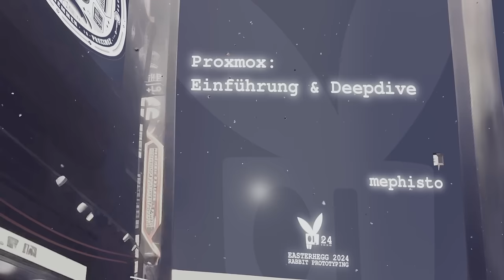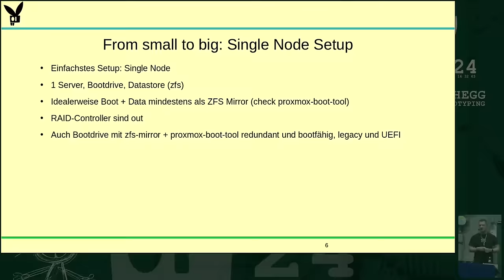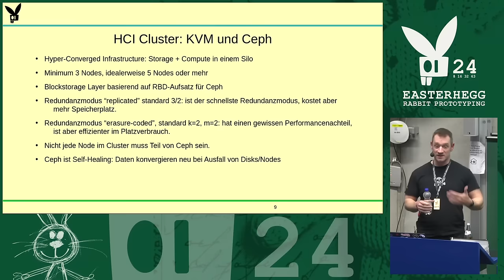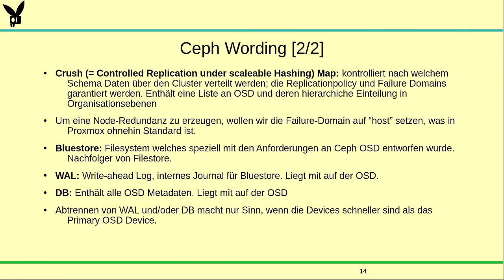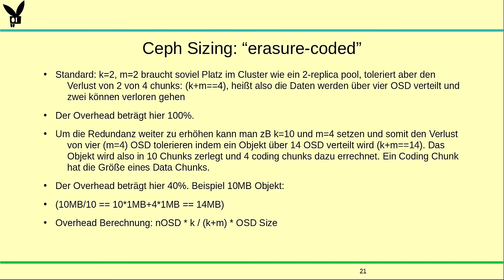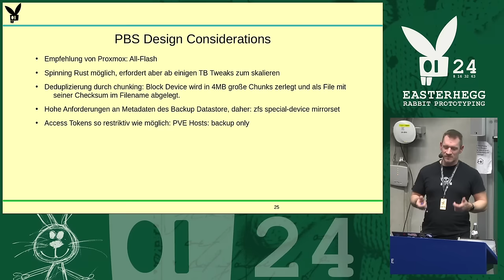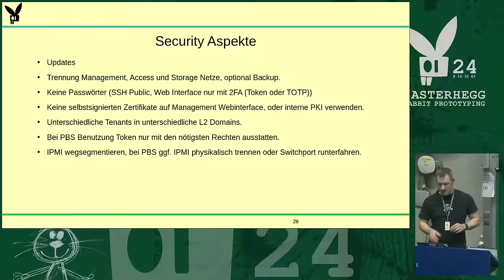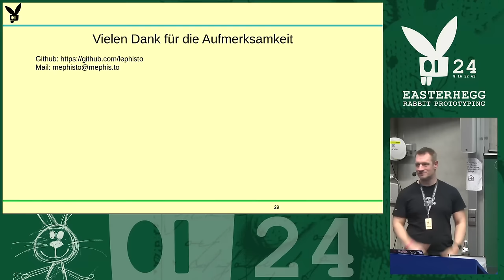EH21 - Proxmox: Einführung & Deepdive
Einführung, Ausbaustufen, Redundanzkonzepte, Backupmöglichkeiten, Migration und Security Aspekte beim Einsatz von Proxmox

Erfahrungen aus 10 Jahren Proxmox Betrieb:

- Hochverfügbarkeit: Was genau kann Proxmox und was nicht.
- Hochverfügbarkeit und updates: Failsafes bei updates, was kann schiefgehen
- Storage Konzepte von günstig bis teuer (ZFS Konfigurationen, iSCSI, Ceph)
- Backupkonzepte (PBS, Offsite replikation)
- Was ich an Custom Tooling geschrieben habe, um mir das Leben leichter zu machen, und major release upgrades den Schrecken nimmt.- Migration von anderen Hypervisoren und deren Besonderheiten
- Monitoring
- Security

mephisto